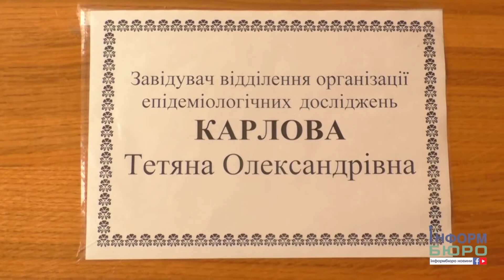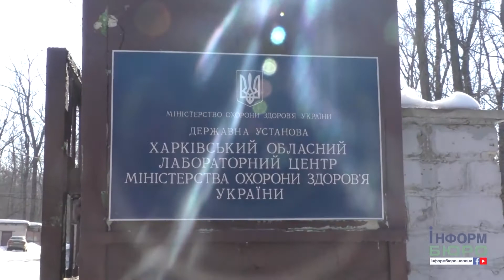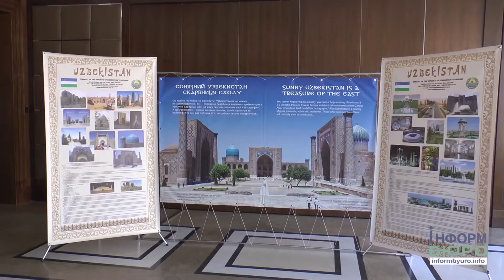"ІнформБюро" дайджест випуск 27 03 2018